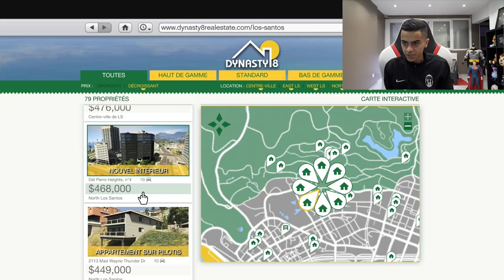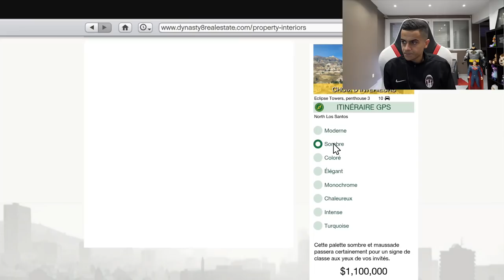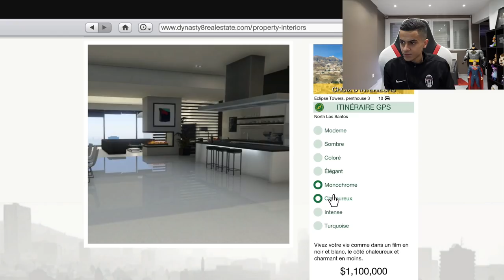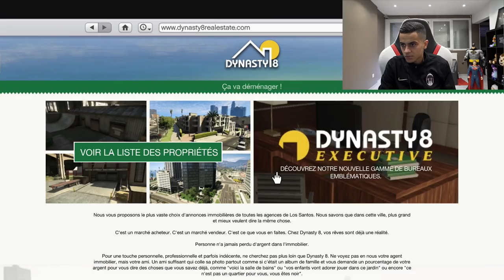APPARTEMENT LUXE À 1 100 000$ VS À 300 000$ !